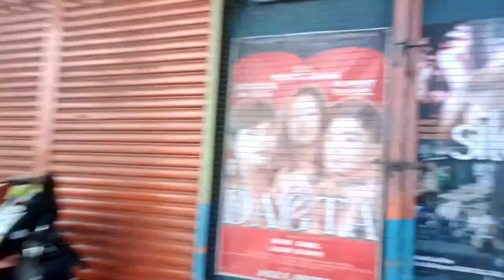Recto Avenue -Quezon Blvd Daylight/ QUIAPO MANILA REAL SCENCE